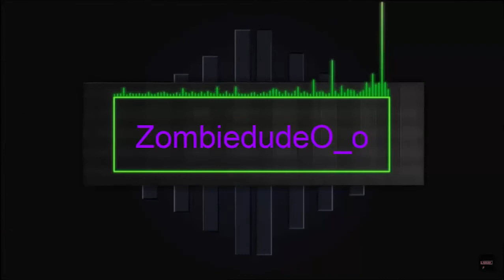Riot Shield Fun! | Airsoft Gameplay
In this video, I visited Power Ops Airsoft, located in Atlanta, Georgia, USA. Gamemode: Juggernaut. Long story short, it was an intense game, I got shot A LOT, and I got to play my favorite game with other airsofters.

My loadout:
Riot Shield
Lancer Tactical JPC
G&G SRXL (electric)
KJW M9 (green gas)